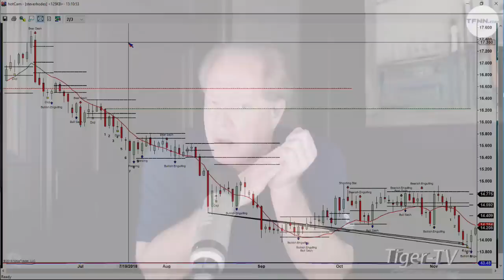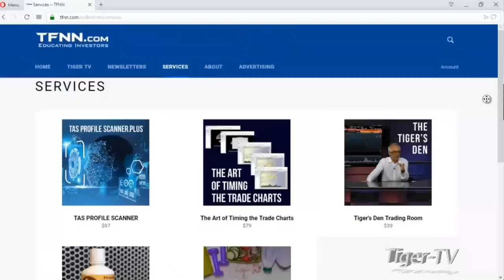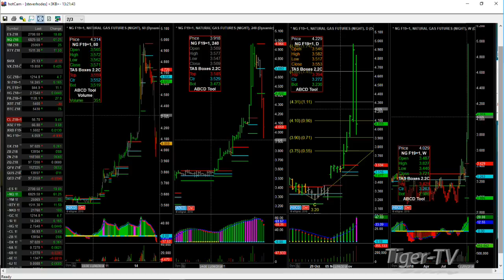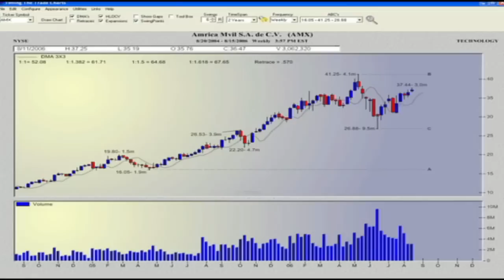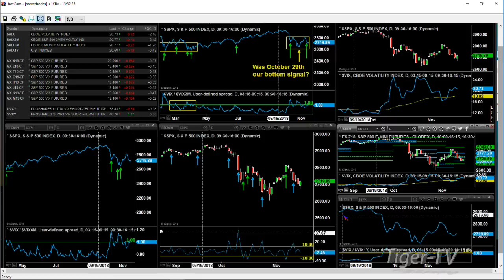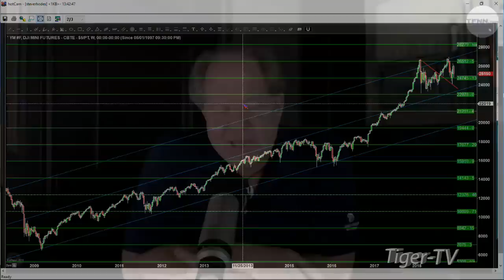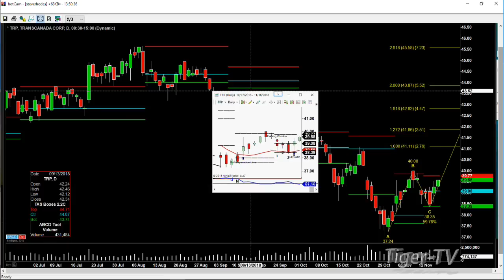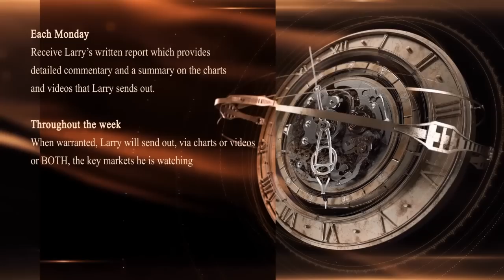November 15th The Trader's Edge with Steve Rhodes on TFNN - 2018